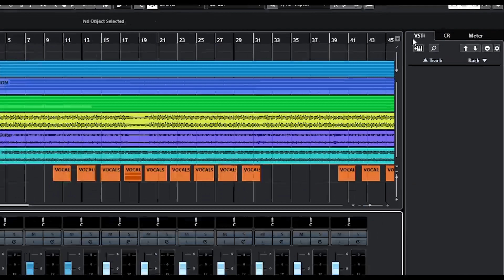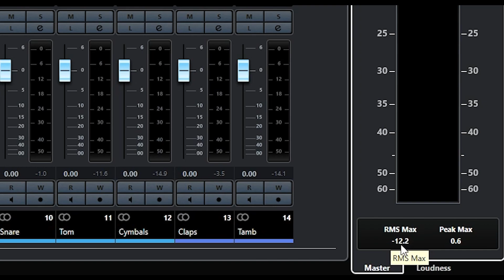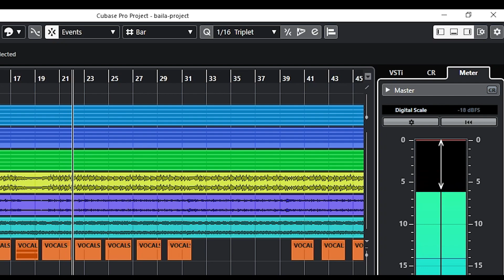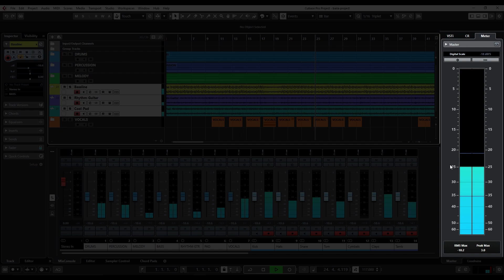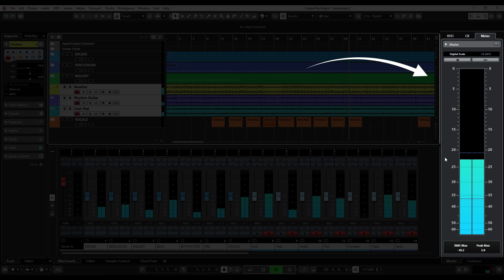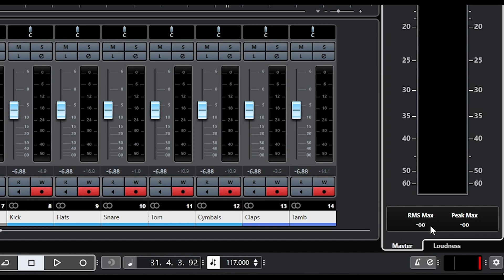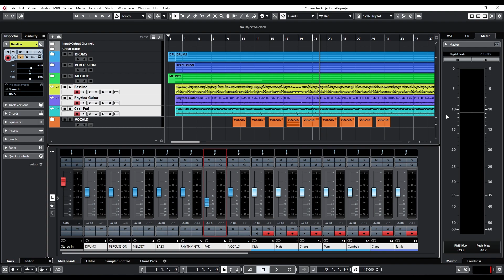Gain Staging and VU Metering Sinhala | Cubase 10.5 Mixing Lesson #6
🔶CONTENT🔶
◻ Gain Staging in Cubase
◻ VU Metering (DBFS Meter)

►TIMESTAMPS:
00:00  -